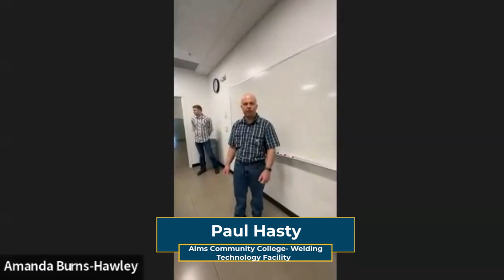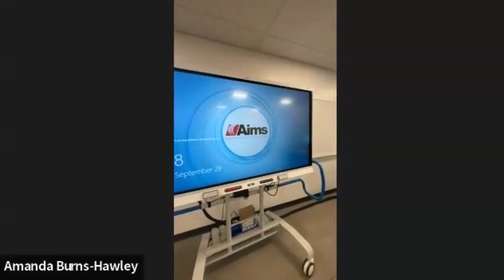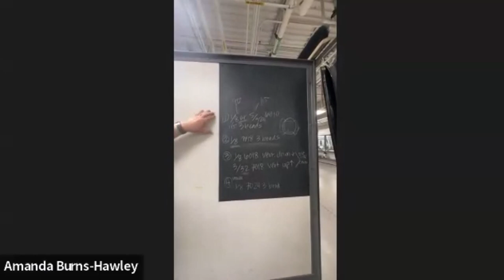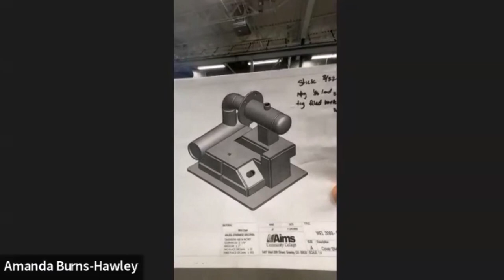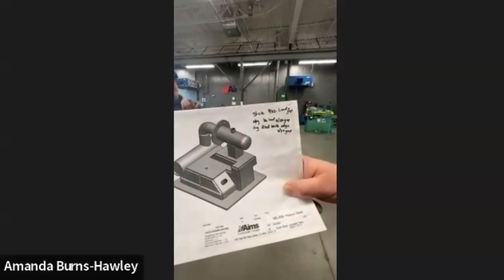Forge Your Future at the Welding Technology Facility | Behind the Scenes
🔥 Join welding expert Paul Hasty as he guides you through the state-of-the-art Welding Technology Facility in the I-76 region!

Get an exclusive look at the cutting-edge equipment, hands-on training, and dedicated faculty that prepare students for successful careers in welding technology.

This video is a must-watch for anyone looking to:
✨Gain insights into the welding industry: Learn about the diverse career paths available for skilled welders.
✨Explore the latest welding technologies: Discover the innovative equipment and techniques used in the field.
✨See the training facilities firsthand: Get a glimpse of the hands-on learning environment that prepares students for success.

Don't miss this opportunity to get an insider's look at the world of welding technology!

🚀 Why Career Exploration Matters:
Exploring career options early empowers youth to make informed decisions about their future.

🔎 Explore other ways our College and Career Readiness team empowers students in Colorado

📣 Join the Conversation:
How do you support students in their post-graduate pursuits? Share your thoughts and questions in the comments below!

Don't miss out on future videos exploring exciting career paths!